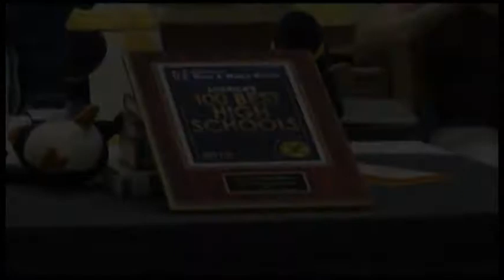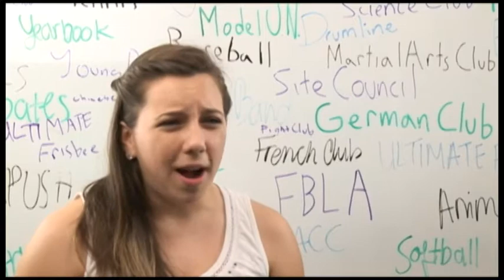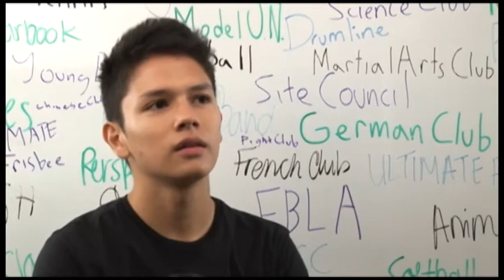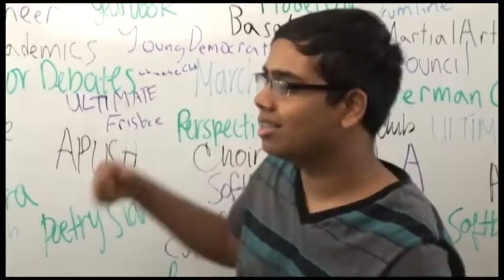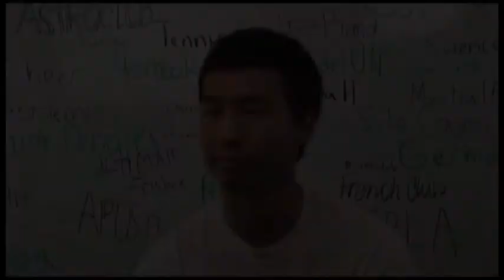TUSD1 University High School, TUSD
University High School, TUSD, Tucson Unified School District